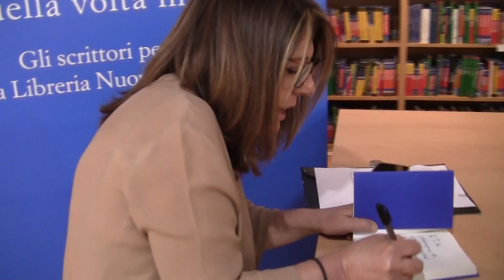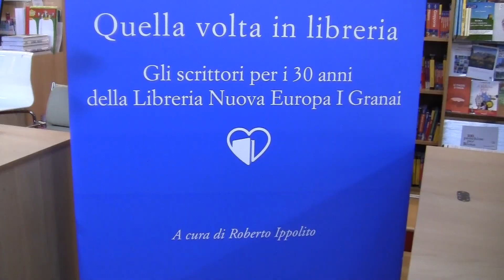Libreria Nuova Europa i Granai 30 anni di attività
La libreria indipendente Nuova Europa ai Granai festeggia 30 anni di attività. Un traguardo raggiunto grazie al lavoro delle sorelle libraie Barbara e Francesca Pieralice, custodi di un luogo di opportunità, di formazione culturale e sociale indispensabile.

Per l'occasione è stato pubblicato il libro Quella volta in libreria edito da Garzanti e a cura di Roberto Ippolito. Un elegante volume con i racconti inediti di quarantadue scrittori, tra i più apprezzati in Italia e oltre frontiera.

Servizio a cura di Giuliano MAROTTA